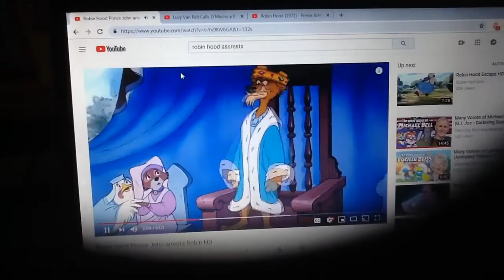Lucy Van Pelt Called Prince John A Blockhead.